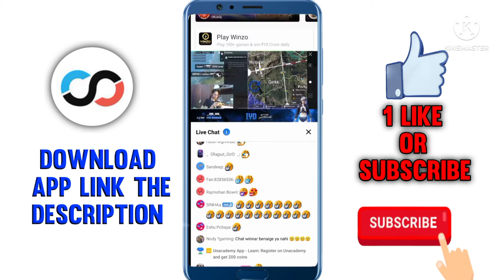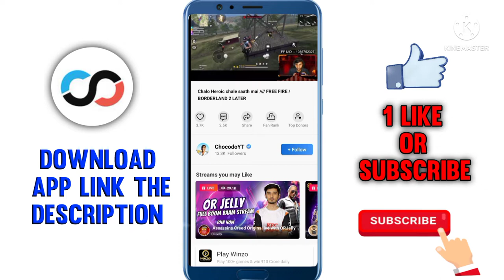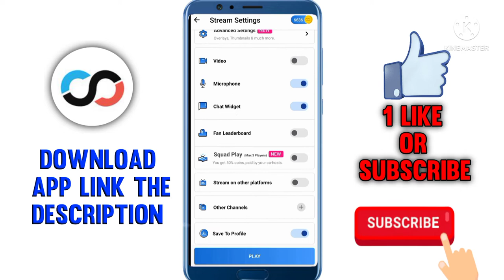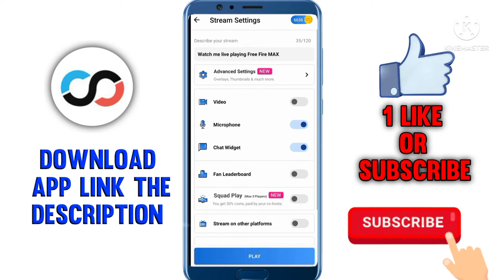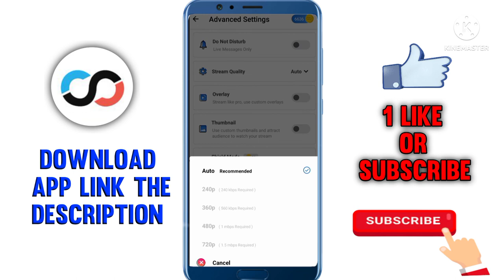how to live stream hd quality on rooter app per live stream hd quality me kaise kare|| RooterApp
DOWNLOAD

💁💁 VIDEO LINKS💁💁

your questions;-
rooter app
rooter app live stream kaise kare
rooter live kaise karen
rooter app me best quality me live stream kaise kare
rooter pe stream kaise kare custom rtmp se
rooter app me hd quality live stream kaise kare
rooter app se live stream karke coins kaise kamaye
how to live stream hd quality on rooter app
rooter live stream kaise kare
rooter app se live streaming kaise kare
streamlab se rooter par stream kaise kare
rooter app live stream
rooter app live stream tamil
roote app hd quality live stream
how to live steam hd quality on rooter
rooter app live stream problems
rooter app live stream problem tamil
rooter app high quality live stream tamil